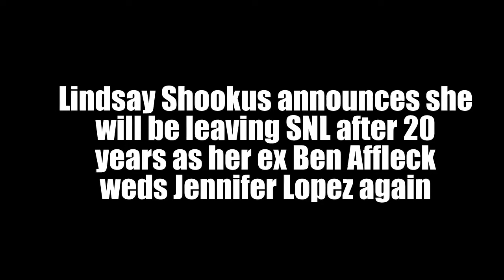Lindsay ex Ben Affleck weds Jennifer Lopez again leaving SNL after 20 years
Lindsay Shookus has announced that she will be leaving Saturday Night Live after twenty years with the program